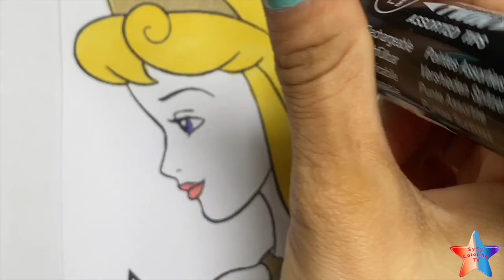Coloring Disney Sleeping Beauty - Princess Aurora Prince Philip - Coloring Pages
Todays Disney Coloring Pages features Disney Princess Aurora - Sleeping Beauty.